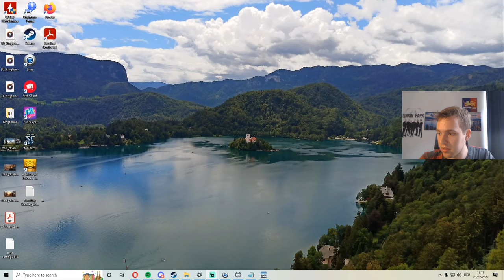Heavy Skirmishing! War on the Sea, Japanese Campaign Part 4!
00:00 Fighting for their Life!
14:00 Striking Back!
22:50 God ol Betty
35:30 Silent Hunter
45:20 Planing the next Move
1:00:30 Delivering Some Payload